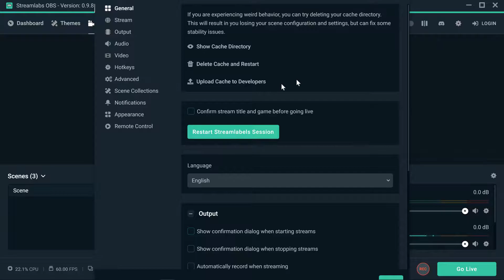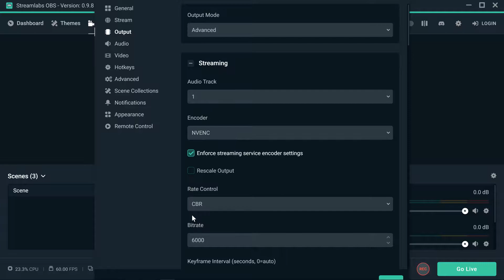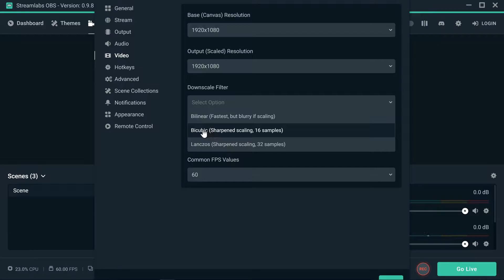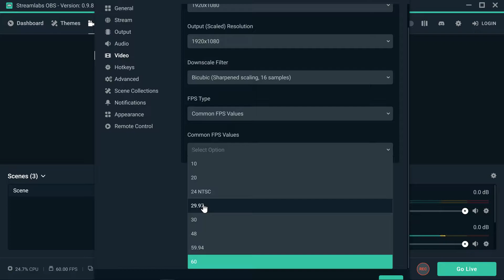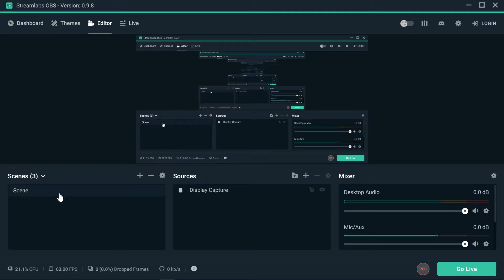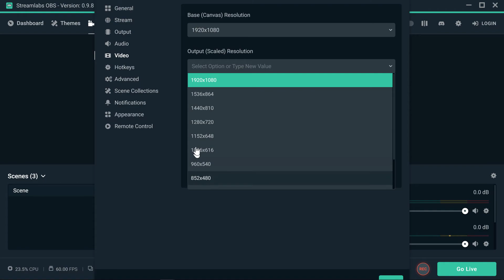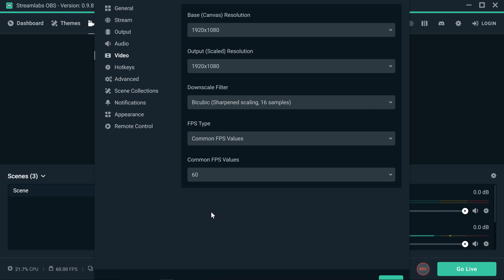🎬 STREAMLABS OBS - HOW TO SET UP? SETTINGS VIDEO TAB - MY VIDEO GAMES WORLD🎬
1. Add me ON EPIC GAMES -  Morusitos
2. When stream starts, I will open my lobby and whoever hops in gets to play.
3. There is a 4 game limit.
4. NO CRUDE LANGUAGE.
5. No Background Music

~ 🏆 ENDORSED BY 🏆 ~
LIGHTS BY MIGHTY BRIGHT

💈VIEWER POINTS💈
Type !coins on the chat and start earning viewer points. =)
Earn Viewer Points and exchange them for Video Games or Gift Cards.

~ 👾 SCHEDULE / HORARIO 👾 ~
Monday/Lunes: Classic Gaming
Tuesday/Martes: Playstation
Wednesday/Miercoles: Xbox
Thursday/Jueves: VR
Friday/Viernes: Mobile / PC
Saturday/Sabado: PRE-RECORDED
Sunday/Domingo: PRE-RECORDED

~ 🚨 CHAT RULES 🚨 ~
1. Respect the Dads  and other viewers
2. Do not troll the chat
3. Do not spam the chat

⚠️SUBSCRIPTIONS⚠️
You can change that by going to your channel settings. Click on your channel and select the little gear next to your subscriber count. It will be the second option in the pop up menu.